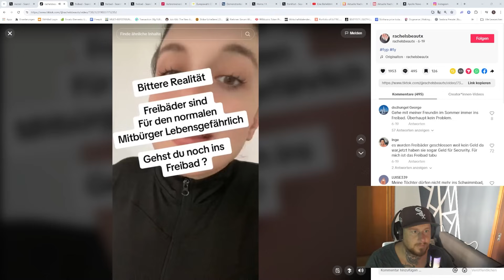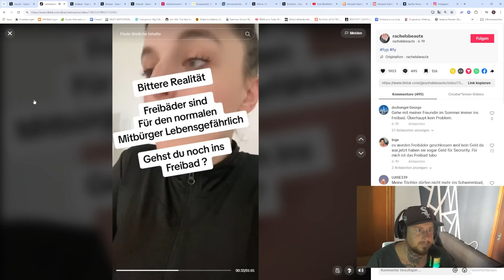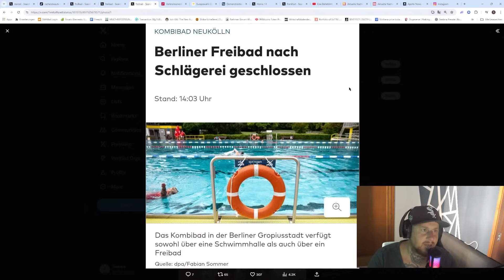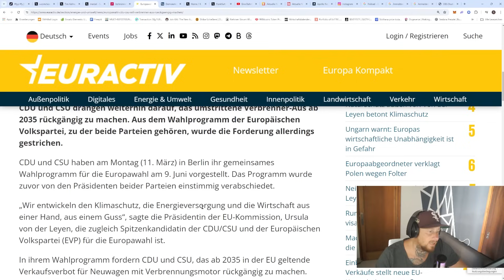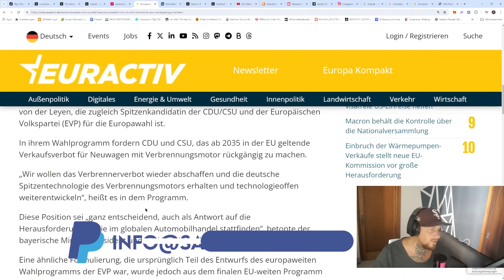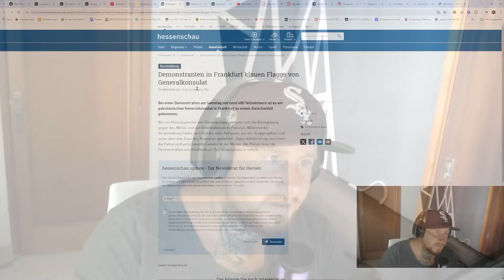Alles ganz Normal in Deutschland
oder

Bank Bunq
Stefan Sachs
IBAN: ES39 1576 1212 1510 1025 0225
BIC: BUNQESM2